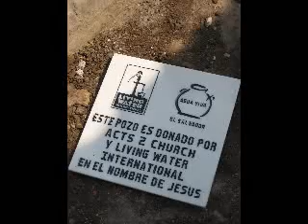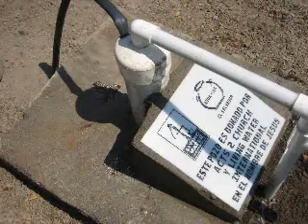ACTS 2 El Salvador Water Well Mission Trip 2010 SD-version